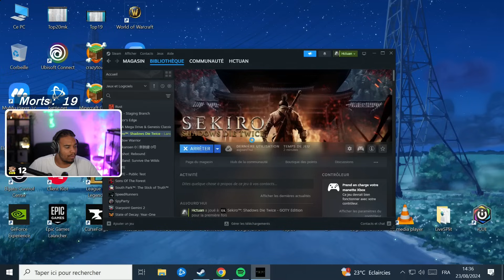DÉCOUVERTE DE SEKIRO, LE JEU EST INCROYABLE (Sekiro : Shadows Die Twice #1)